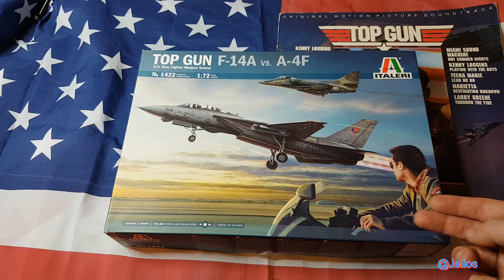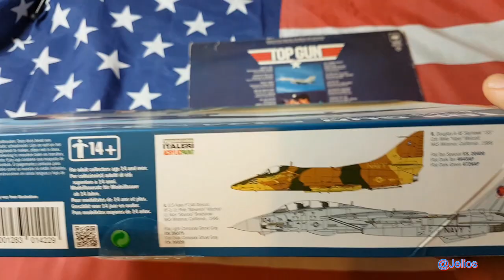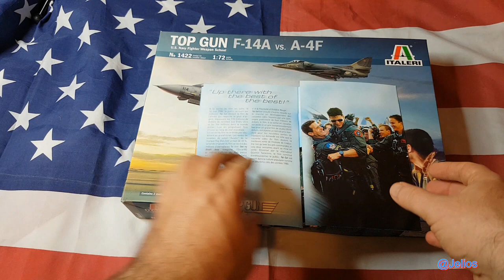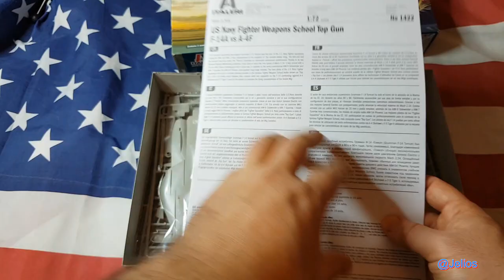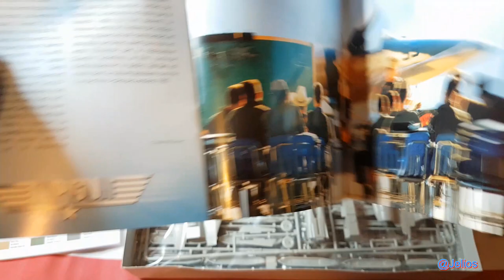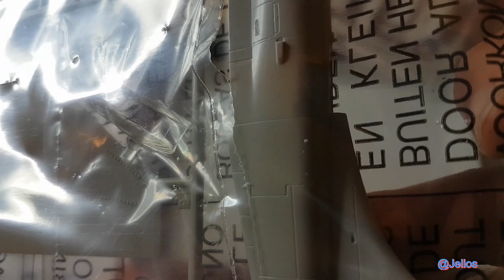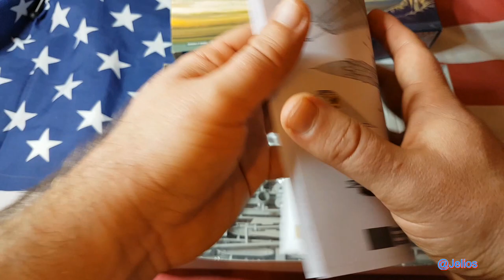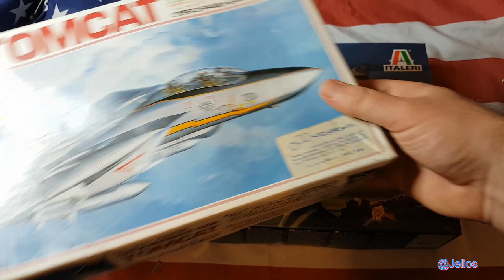Jelios TOP GUN F-14 & A-4 Italeri 1/72 unboxing (at 4'00)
Jelios TOP GUN F-14 TOMCAT & A-4 SKYHAWK Italeri 1/72 unboxing (at 4'00)
building later